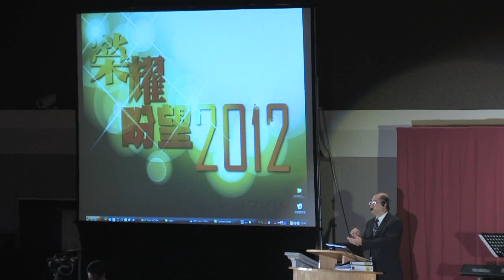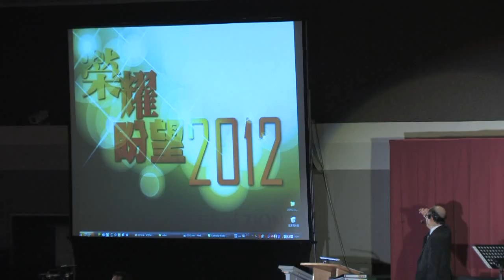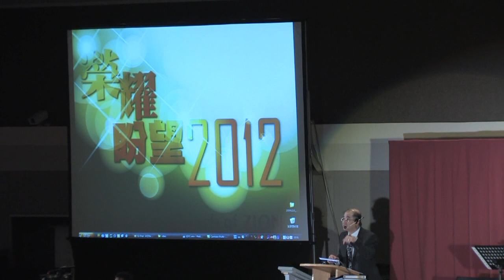錫安教會主日信息：2012 榮耀盼望 (01) 02/27 - 梁日華牧師